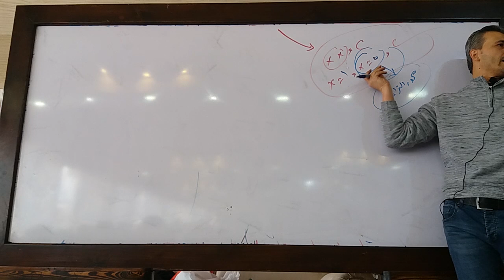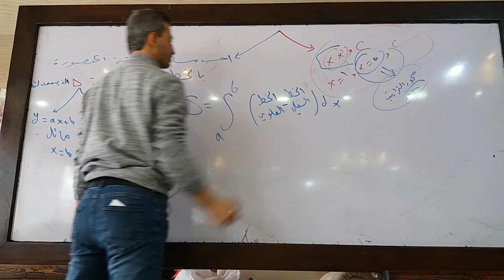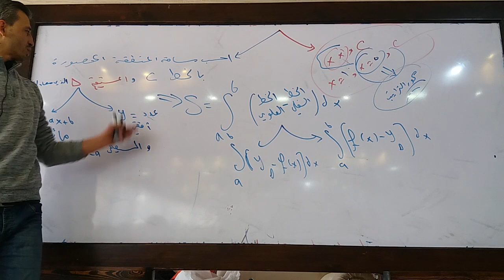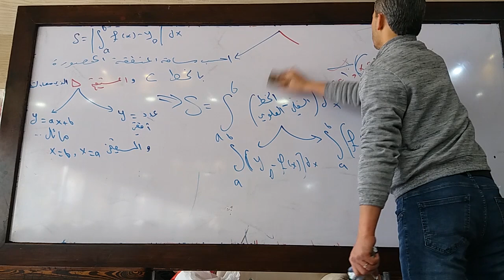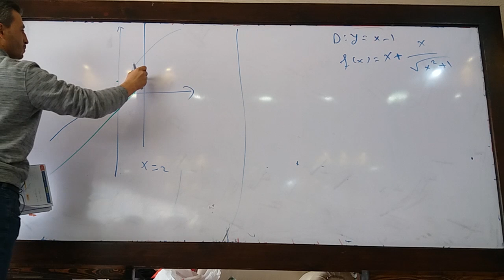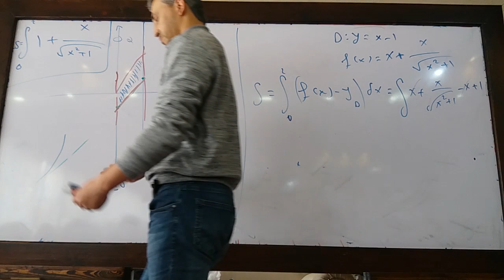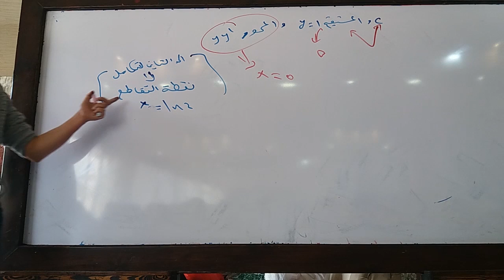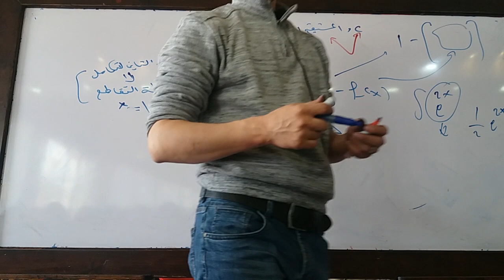شروحات مكثفة طريقك نحو ال600 الجلسة 33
طلابنا الغوالي💙

شروحات مكثفة الرياضيات ( طريقك نحو ال 600)  على قنوات

قناة خاصة تلغرام لشروحات مكثفة الرياضيات 2023 مع حل الوظائف

فديوهات وظائف مكثفة طريقك نحو ال 600 موجودة بهذه القائمة 👇
الرجاء التجريب أولا ثم التأكد من الحل وهذه القائمة متجددة سيتم تحديثها كل فترة للتأكد من حلول وظائفكم

تاغات لرفقاتكن💕💕

شروحات مكثفة الكيمياء على قنوات

قناة تلغرام خاصة لشروحات مكثفة الكيمياء 2023

شروحات مكثفة الفيزياء على قنوات

قناة تلغرام خاصة لشروحات مكثفة الفيزياء 2023